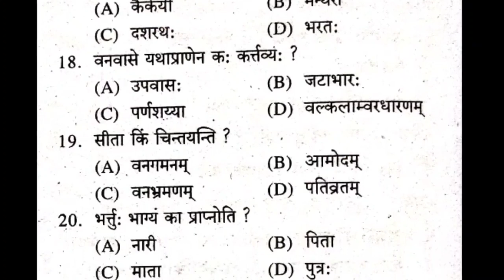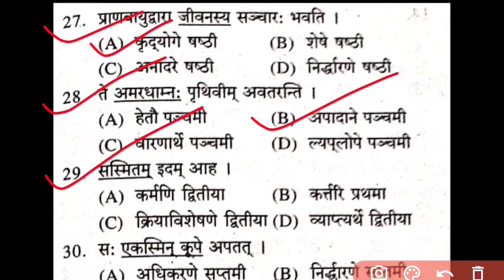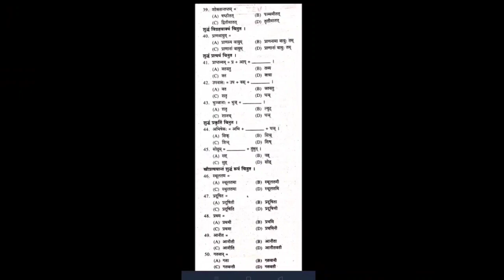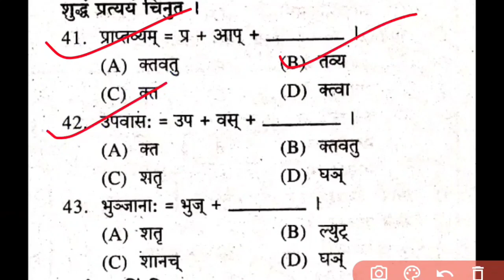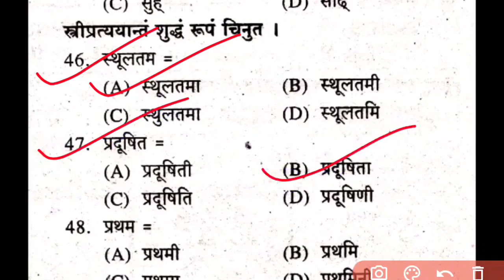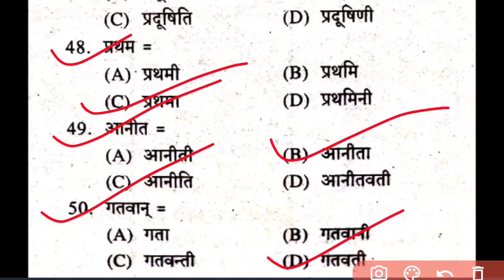10th Class Sanskrit OMR Of Odia Medium School#TLS ClassTen Sanskrit Annual Exam 2021 OMR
Title-10th Class Sanskrit OMR Of Odia Medium School#TLS ClassTen Sanskrit Annual Exam 2021 OMR

Ten class MCQ pattern question of odia medium school
PM Tutorial
Ten class Science in odia
10th Class TLS of odia medium school
Class X Sanskrit  of odisha board school
10th Class odisha board school Science Question in OMR Pattern.
Class Ten Third Language Sanskrit